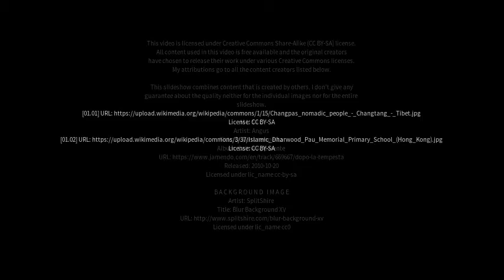Best places to visit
Best places to visit - Changtun (China) Best places to visit - Slideshows from all over the world - City trips, nature pictures, etc.